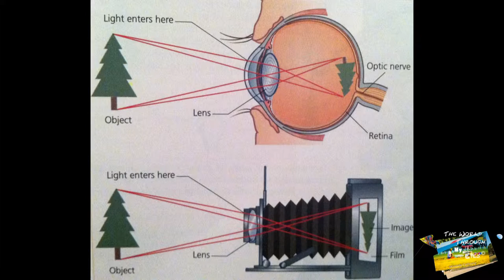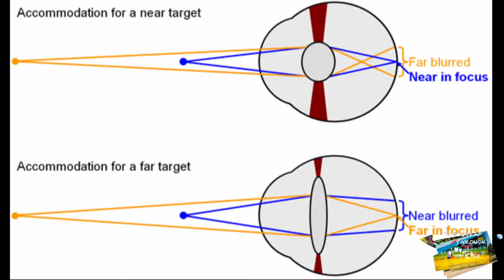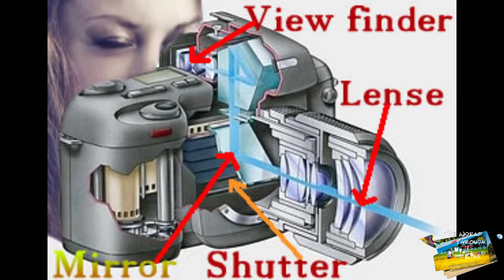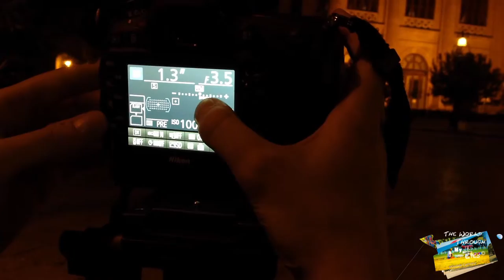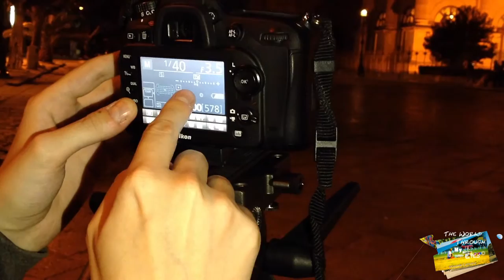How works an human eye compared to a camera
{Subtitles: ENGLISH,  ITALIAN} Episode 2: you're are going to learn how to use Aperture, shutter speed and ISO.
I found very interesting make a comparison with the human eye and   DSLR, in this way you can really understand how they work and their similitude.

How to shoot a picture in daylight or nightlight, noise and solutions.
I hope you enjoyed my video, remember that you can ask me any doubt or curiosity, but please be educated and use an appropriate language.

Daniele

This video is subtitled in English and in Italian for deaf people and for people that don't have a good level of English, if you want to contribute and write the subtitles in your language send me a message, and I'll send you the English file from which you can translate it.

Subtitles: ENGLISH,  ITALIAN wrote by my self, if you find some mistake let me know about it.

ATTENTION!: for watching the subtitles correctly you can use a computer or a tablet, Ipad etc... some smartphone don't read the subtitles properly and they may looks out of the screen, this is not my fault but it's a Youtube format, sorry for that.

Audio: English

All rights of the producer and of the owner of the work reproduced reserved.
You are allowed to share this video on socials, websites, but you can sharing the link of this video or using the embed code it's forbidden download and upload this video in your channel or any kind of media, respect my work and the community.